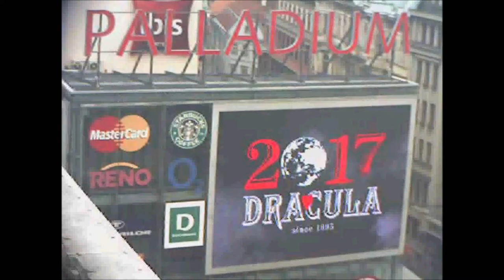MagičtíLucemburkové 24 3 2017 PrahaPalladium